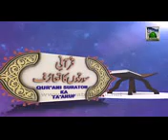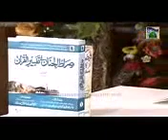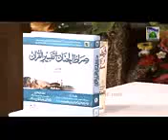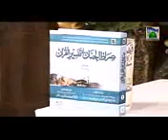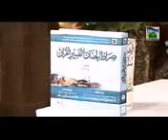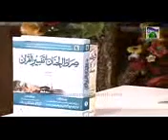Qurani Suraton Ka Taruf 23 Surah Fatir, Yaseen, Saffat aur Saad By Mufti Muhammad Qasim